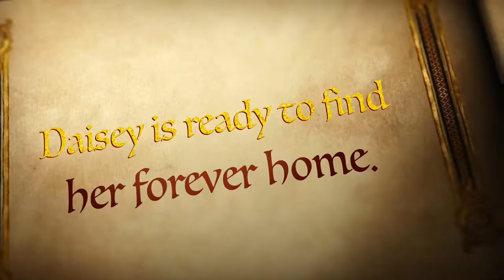Daisey, Cairn Terrier mix pup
Daisey is waiting for her forever home at Orphans of the Storm in Kittanning, Pa.